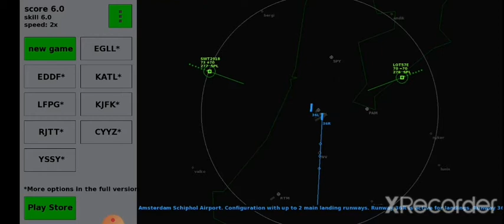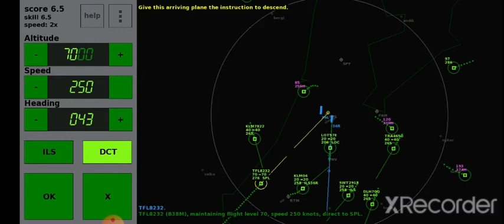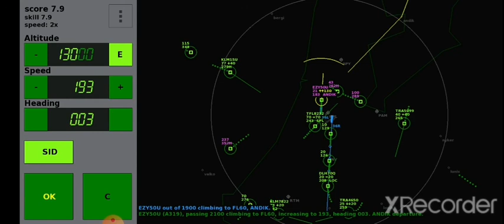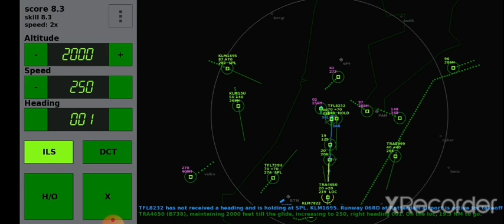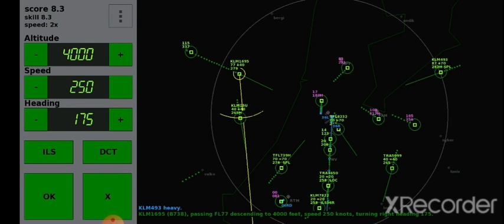how to land planes in Endless ATC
In this simulation game, you are an air traffic controller at the approach radar of a busy airport. The goal is to guide the planes safely to the ILS (Instrument Landing System) of the runways to get a high score. If you make no errors, the number of planes you have to control gets larger and larger. How many flights at a time can you handle?

A warning for users who are unfamiliar with aviation: due to high realism, this game may bore or frustrate you, so please read the instructions below first. In-game there's only a little bit of help, and the game is in English only.

The game shows you a radar screen with planes and runways. Planes are generated randomly. To keep it fun and playable, this ATC sim is a bit simplified compared to real life, but it's all on scale and the planes behave realistically.

Instructions
Select a plane, give it a descend instruction (to about 2000 feet), guide it to the thin blue line at a large distance from the runway, and clear it for approach by enabling ILS mode, which means it will follow the line to the runway (given that the plane captures the line at a shallow angle). It's also handy to check out the screenshots and the video. Then just try it! More detailed instructions:

• sequence the traffic to the ILS path in front of a landing runway. The runway is depicted as a blue line with a number; the ILS path is the thin blue line extending from the runway. In order to capture this ILS beam, a plane must comply to three conditions:
(1) the ILS mode of the plane is activated,
(2) the plane is descended low enough to intercept the glideslope from below; the blue circles mark the altitudes of 2000, 3000 and 4000 feet,
(3) the plane must intercept the ILS at a heading of 50 degrees or less with respect to the runway (aim for about 30 degrees).
If captured correctly, it will follow the line and land automatically on the runway. Note that it takes some time for a plane to descend to the selected altitude. When a plane is fully established, it will be handed over the the tower and then you score skill points. For parallel approaches, maintain 1000 feet vertical separation until both planes are localizer established.